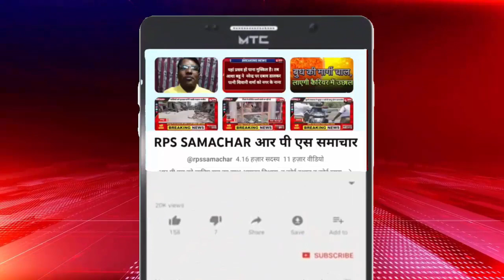रास्ते में कोई भी आया तो उड़ा देंगे, लेकिन..लखनऊ में ASP के बेटे को SUV से रौंदने वालों का कुबूलनामा